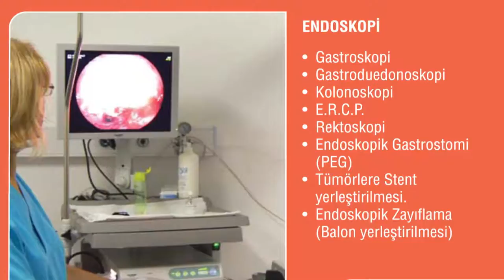Avrasya Hospital NOTHING MATTERS AS MUCH AS HUMAN HEALTH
Built in 1999, Avrasya hospital is one of the only private constructions which remained as a hospital since the enterprise, locates in Zeytinburnu, Istanbul.
For a sustainable and permanent quality, Avrasya Hospital uses the world known ISO 9001 Quality Management System. Furthermore, it offers training for all employees in the medical field aiming the continuation of the highest level of qulity.
Our priority as Avrasya Hospital is, to solve any threat of human health with our contemporary facilities and team of experts, providing economic, immediate, high quality and effective solutions.
NOTHING MATTERS AS MUCH AS HUMAN HEALTH.